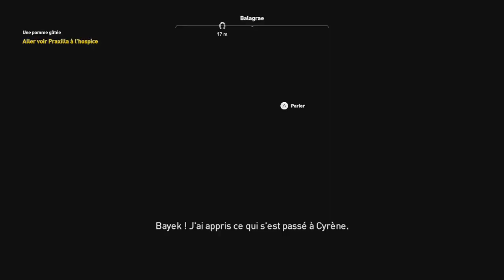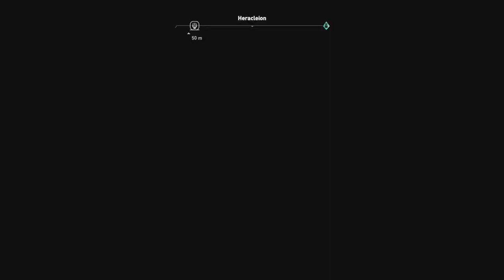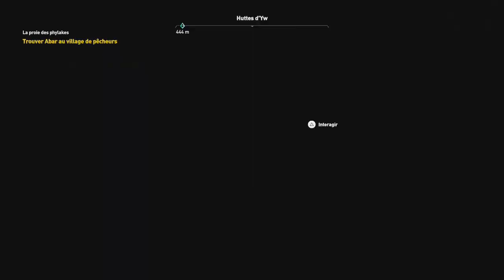Assassin's Creed Origins - Les Phylakes #19